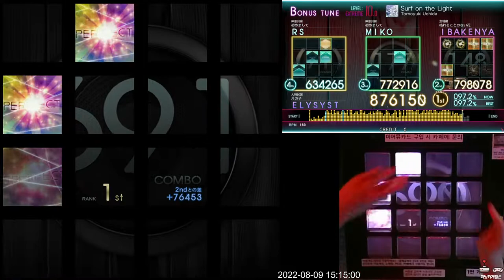[Jubeat Ave.] Surf On the Light EXT 2gr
Lv. 10.0
Location: The Bunker Gamezone
Player: ELYSYST

To Close Again.